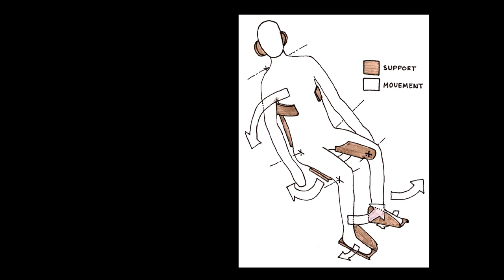Falling well - how to engineer freedom: Tim Adlam at TEDxBathUniversity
Tim Adlam is a senior research engineer at BIME. His research interests are in technology to support the early development of children and in technology to support personhood, self-expression and good living for people with disabilities.